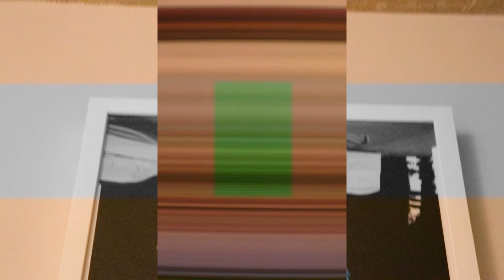Go In Le Fernabi (feat.Slash) vs MaxiFanBois I Finale RR (BRA S3) [prod.-]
Challenge: Kunnsd/Nicht-Hip-Hop-Beat

Man gibt mir Probs: "Dein Rap hat cool geklangen."
Und ich nur so: "Es heißt 'geklungen'."
Ich hab kein'n Flamingo das ist vollkommen true,
doch Balue, du hast gar keine tollkühne Crew.

Cedis Line war Schwachsinn,
ja ich hab ihn auch besiegt.
Bringst du auch die selbe Taktik,
oder warum disst du ihn?
Denkst an WandelbarZ, weil ich Turniere meisterhaft gewinne,
willst in meiner Sprache sprechen, aber scheiterst an den Silben.

Wenn Balue mich dick nennt, ist das hundertmal so supersmart,
wie Killua der meint, ich klänge so, als ob ich Schnupfen hab.
Ihr sagt ich wär' unbeliebt,
doch zeigt dauern die Runde die,
mich zeigt, wie ich mit vielen meiner Freunde in der Gruppe chill.

Ingo ist der Bringer,
denn ich gewinne immer!
Ich seh aus wie Timatic? Meinst du Kingfinalgewinner?
Maxi Fanbois,
haben das hier bereut,
aber jetzt ist es leider zu spät.

Wenn ihr "schlau sein wollen" zu 'ner Angriffsfläche macht,
zeigt das nur, dass ihr nicht schlau seid und nie Klassensprecher wart.
Ich maß' mir nicht an, selber zu sagen, ich sei schlau,
doch ihr zwei wollt nicht mal schlau sein und das sagt schon sehr viel aus.

Wollt mir das Streber-Image geben und da ist es ja nur logisch,
dass ihr buchstäblich so an die 100 Mal sagt, dass ich doof bin.

Fänno umarmt mich, aber das kennst du nicht,
weil du 'ne Memme bist
und auf die Fresse kriegst.
Als Cheshire sich die Gun zum Kopf gehalten hat,
hab ich erzählt, wer außer mir im BRA mitmacht.

Ich sprech die Namen meiner Gegner aus, wie sie es auch machen.
"Kiffjoint Kyogre" ist die richtige Aussprache.
"Gleichung geht nicht auf" das war 'ne hammergeile Standardline.
Dein Crush ritzt in den Baum die Nam'n von sich und jemand anders ein.

Das ist euer Kunstverständnis?
Ich bin etwas unterweltigt.
Das ist Scheiße die nur Kunst im Namen trägt.
So wie Kunstdünger.
Ich werd zum Wutbürger,
wenn ich den Part berap,
das überlass' ich Slash.
Slash:
Schön, dass ihr beschreibt was jeder neben Ingo macht,
aber ich sitze neben Ingo und da hab ich fucking Spaß!
Alter was ihr nennt Ingo dick und 'nen Streber,
doch seid die peinlichsten Opfer, die ich je gesehen hab!

Ihr wurdet immer angespuckt und ziemlich hart gemobbt,
kaputt getreten und geschlagen bis ihr auf dem Boden hockt,
und weint, warum ist denn nur das Leben so gemein,
ich frag mich was der fette AJ Mertens da mit dick meint.

Ich hab bei euch kein Wort verstanden, ey das find ich ziemlich mies.
Das einzig coole an der Runde war der Slash Type Beat!
Krasses Finale ihr kommt dann mit einem du bist doof Part,
der genau so viel wie der fucking Rest aussagt! (Alter was?)

Ich hab wohl 'nen fetten Bauch,
und sehe wie Timatic aus.
Ey, wie geht diese Rechnung auf?
Timatic ist der letzte Lauch.

Ich glaub nicht, dass man dick wird, nur weil Keiner einen mag,
aber da du mollig bist, ist da vielleicht ja etwas dran.

Ihr fliegt gegen Ingo-o-o.
Denn ihr seid nicht mein Niveau-o-o.
Wer sich keine Müh-ühe macht,
der bringt die Hook ein fü-hünftes Mal!

Du Bastard
Du Schlappschwanz
Du Saftsack
Du Fucktard
Du Kasper
Du Abfall
Du Schwachmat
Du Laskah